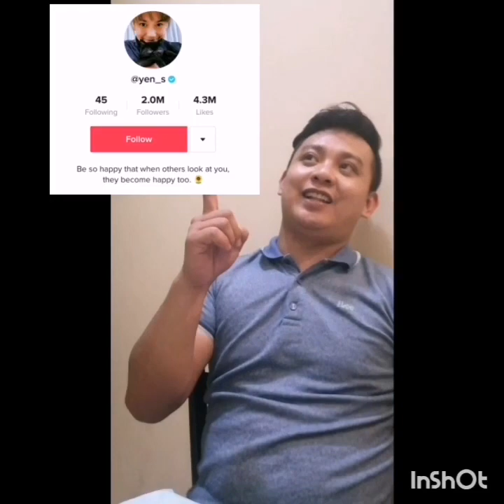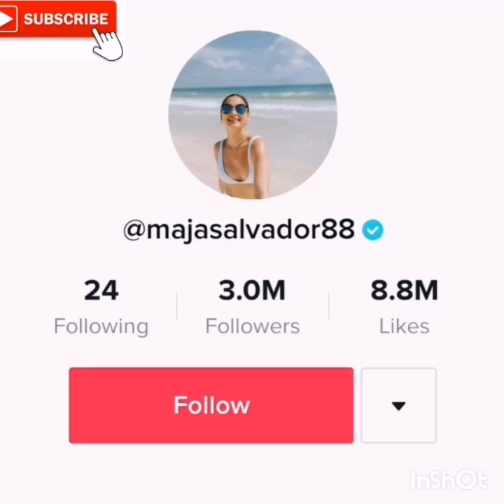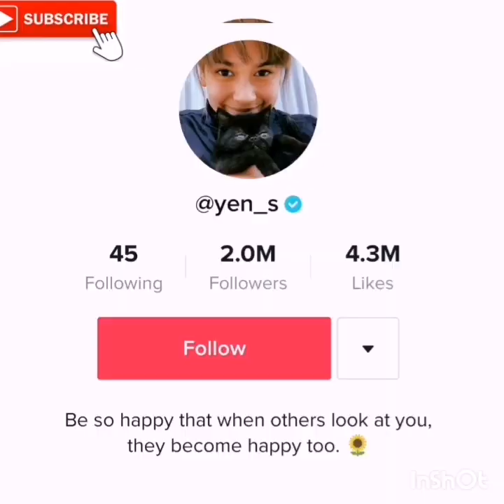TIKTOK DUET SA MGA ARTISTA? (duet)